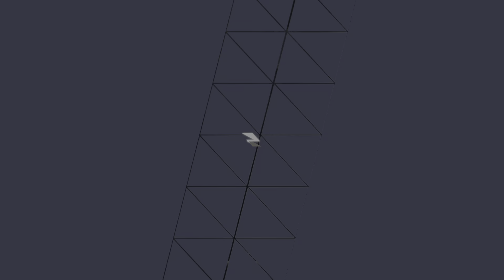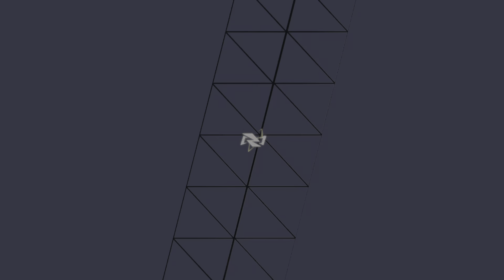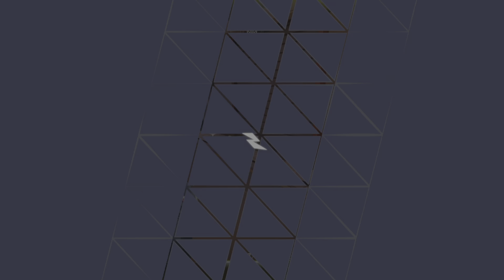Marvel Rivals_punisher